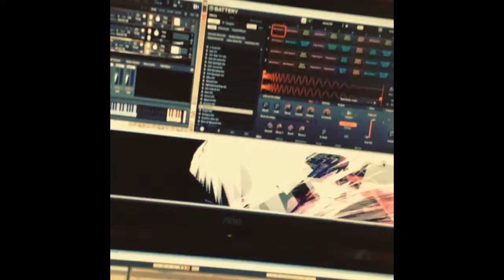Brass.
Rusting Hulks.